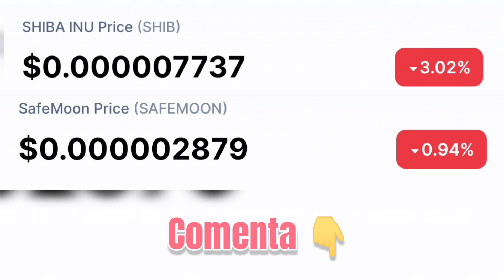Shiba Inu vs SafeMoon Quién ROMPERA un 0 más RÁPIDO? Live Price